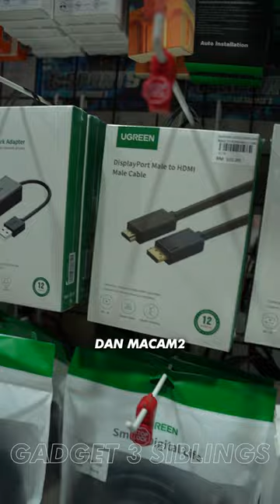BARANG APE JE BARU GADGET 3 SIBLINGS!!!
| MAKLUMAT |

Banyak woo barang, ni semua nak bawak ke setiap branch

- CAWANGAN/LOKASI -

Gadget 3 Siblings Headquater | Warehouse | Bandar Saujana Putra | Bandar Seri Putra | Puncak Alam | Semenyih | Seri Manjung

We will remove it as soon as possible.

We just made the video, if you want us to remove this, then please message us through private messaging.